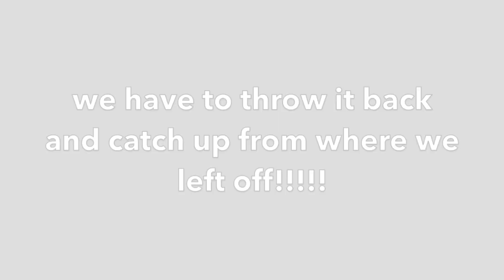Our Journey To Labour (vlogmas 2)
This video is about vlogmas 2 - Our Journey To Labour